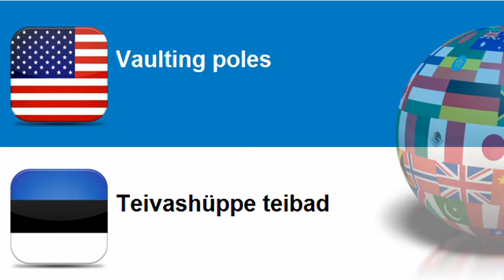Learn Estonian = Topic = Track sports equipment